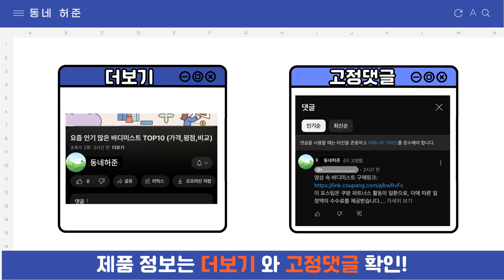요즘 인기 많은 가정용 복합기 추천 TOP7 (가격,평점,비교)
요즘 가장 잘팔리는 가정용 복합기 추천
 영상 속 가정용 복합기 구매링크:

1위 : 삼성전자 컬러 레이저 복합기
가격 : 335,000원

2위 : 삼성전자 컬러 잉크젯 복합기 SL-J1680 + 잉크
가격 : 74,900원

3위 : 삼성전자 컬러 자동급지 잉크젯 복합기 SL-J1780DW, SL-J1780DW
가격 : 148,000원

4위 : 삼성전자 잉크젯 플러스S 복합기 SL-T1680W, SL-T1680W
가격 : 209,000원

5위 : 삼성전자 SL-J1680 잉크젯복합기+무한잉크프린터기
가격 : 129,800원

6위 : 삼성전자 SL-T1680W 무한잉크젯복합기 무선 연결 가능 23년 신모델, SL-T1680W
가격 : 209,000원

7위 : 캐논 무한 잉크젯 복합기 G2910
가격 : 142,400원